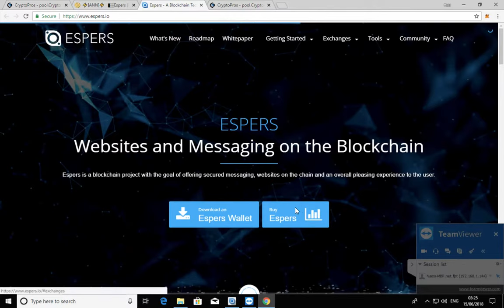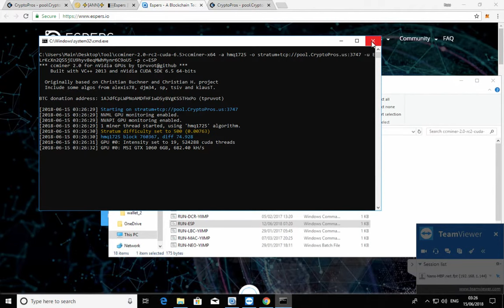Hướng dẫn đào espers coin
Espers coin
Thuật toán HMQ1725, hiện tại asic chưa chạy được thuật toán này. Và theo như những người phát triển thuật toán HMQ1725, thì nó chống lại asic. Sau đây là một số link cho mọi người tham khảo:
Và đây là lệnh để chạy ccminer-x64 -a hmq1725 -o stratum+tcp://pool.cryptopros.us:[algo-port] -u [Your Wallet Address] -p c=ESP